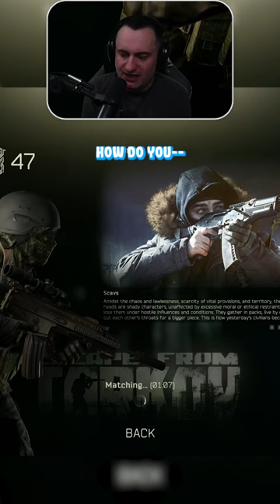CHEESING OR STRATEGY? - Escape From Tarkov